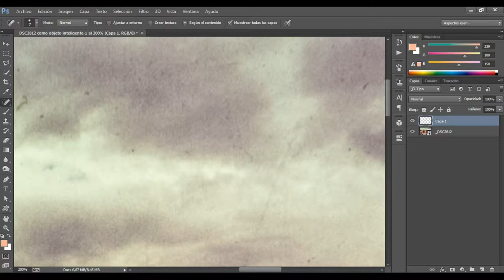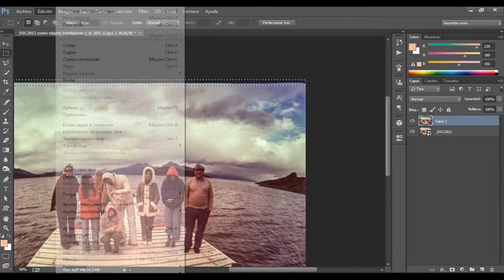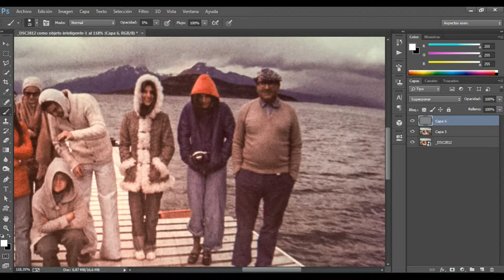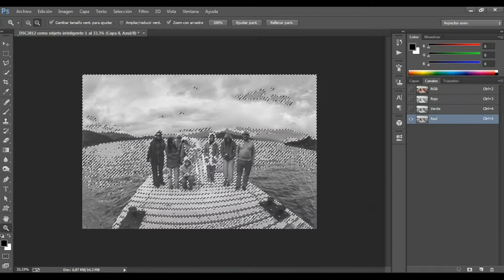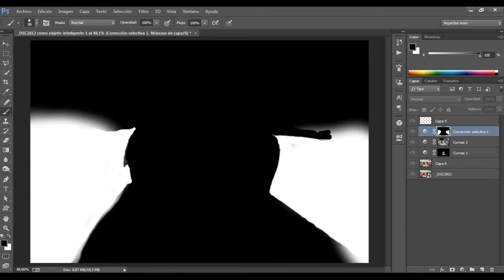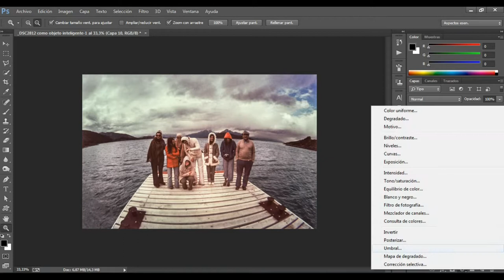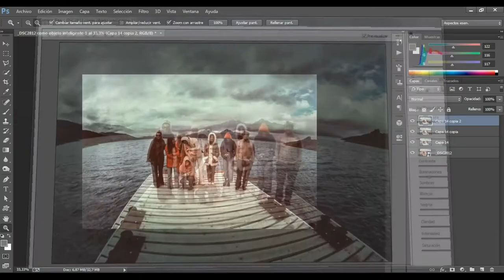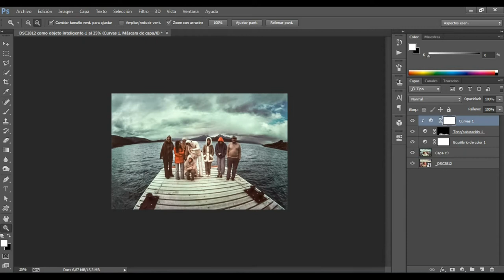REVELADO y RESTAURACIÓN de diapositiva 2. /Speed Art/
Segundo vídeo. Aquí ya se puede ver el proceso completo de revelado. ツ